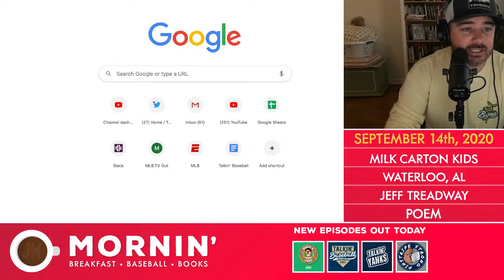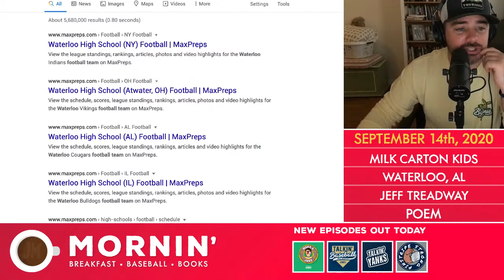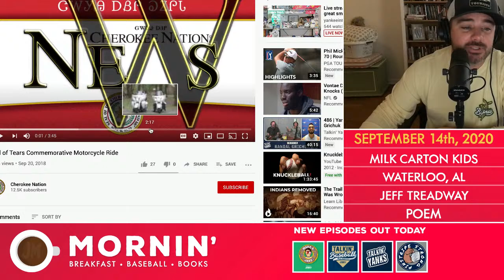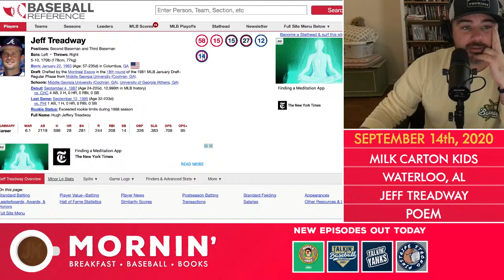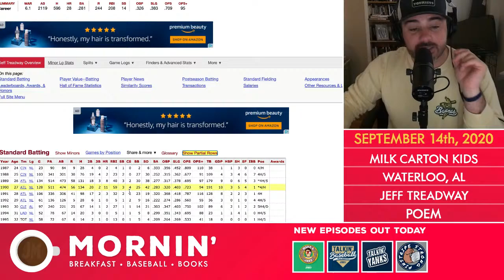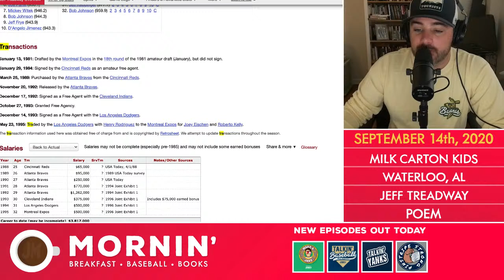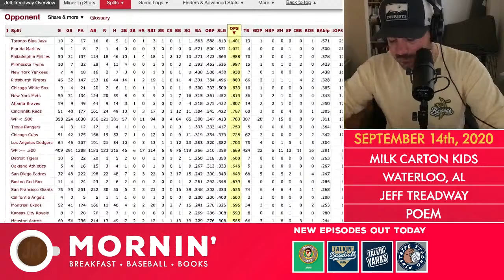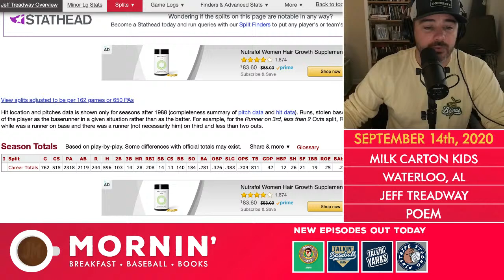September 14th | Waterloo, AL | Jeff Treadway & Bukowski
Song: Milk Carton Kids
Town: Waterloo, AL
Player: Jeff Treadway
Poem: Bukowski